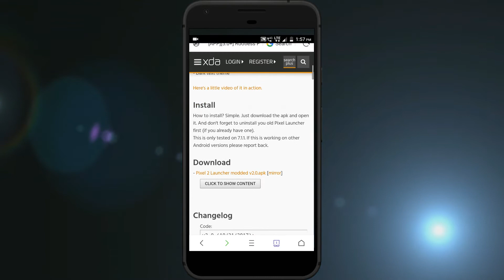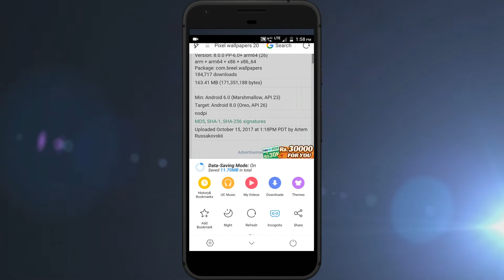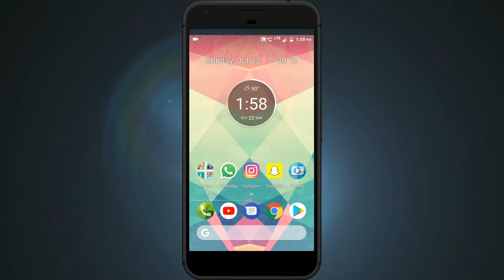How To Get Pixel 2 Features On Any Device!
Hey Guys We Are back with another New Video.In This Video we Will show You How To get Pixel 2 Like Features on any device! Apps To Download Are-

PeaceOut!